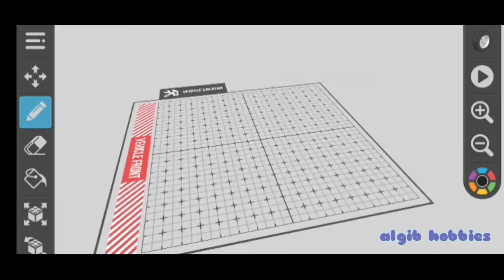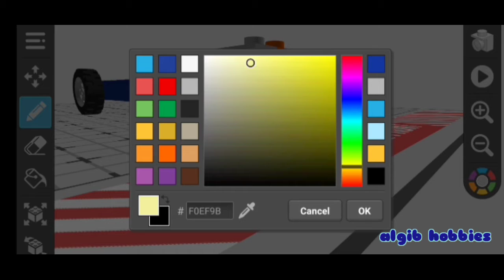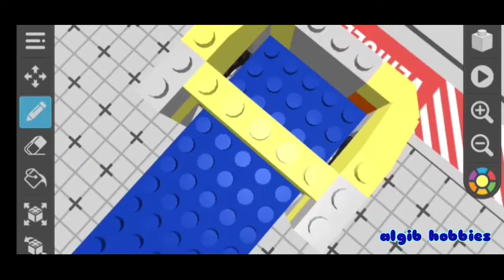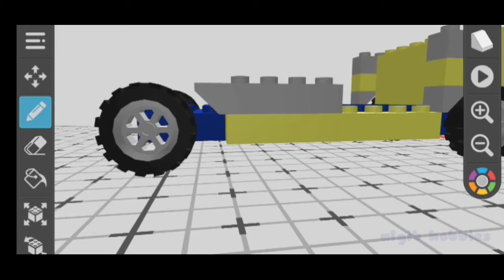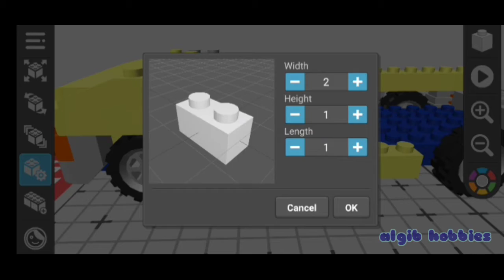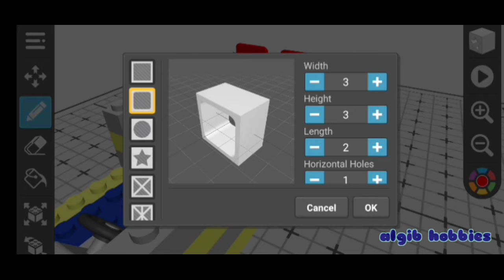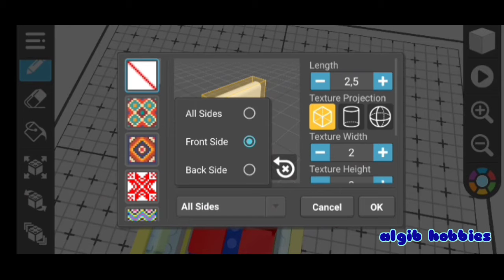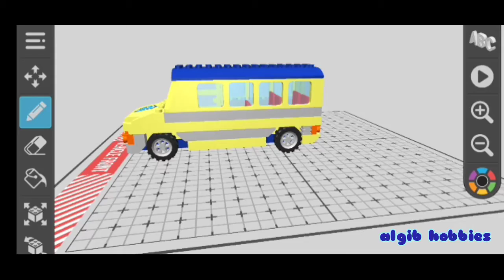How to make School Bus in Draw Bricks Lego Bricks Game Offline Ideas for Kids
Draw Bricks School Bus How to Build Lego Bricks Game Offline Ideas for Kids

Many Thanks,
Algib Hobbies